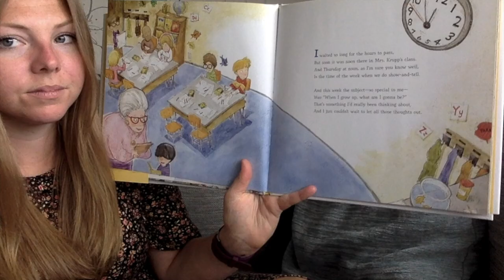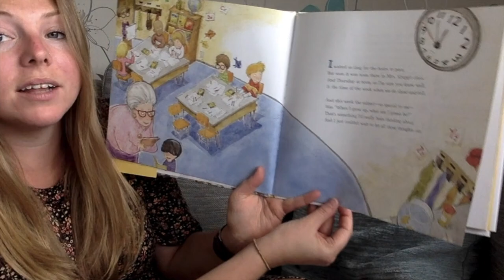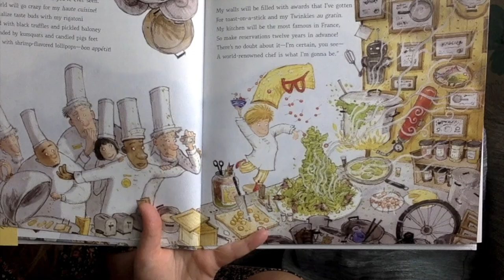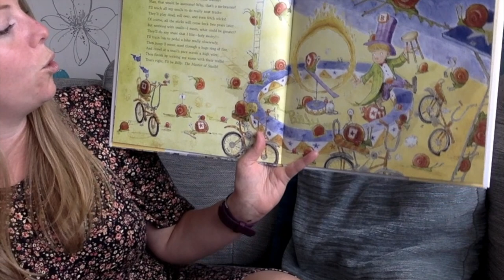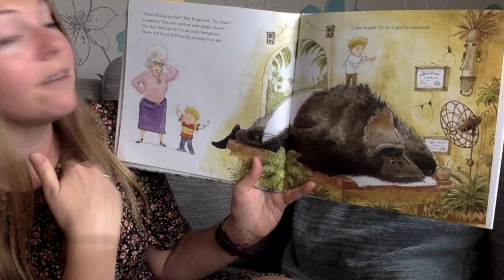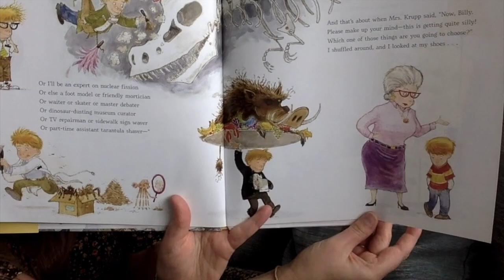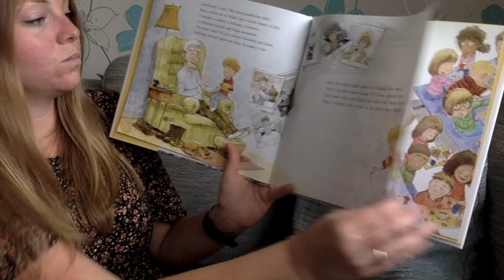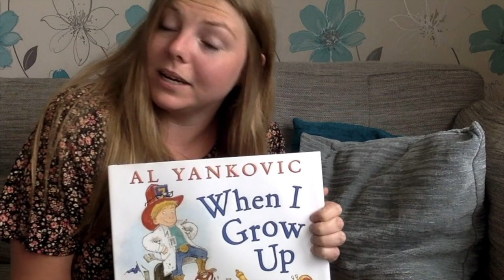When I Grow Up